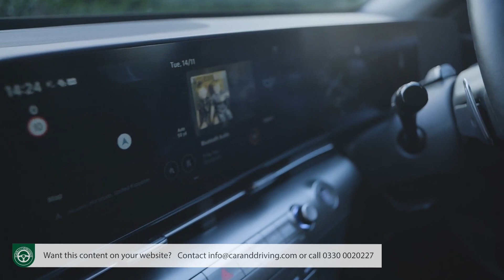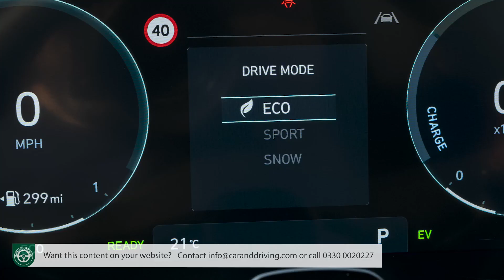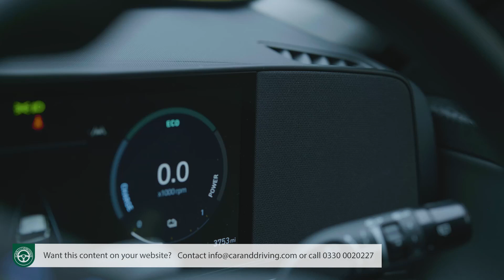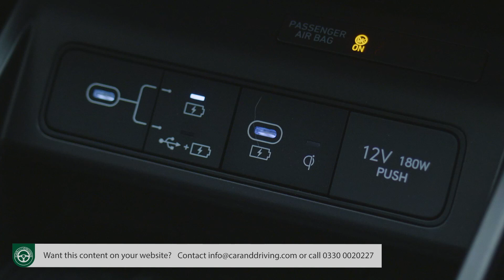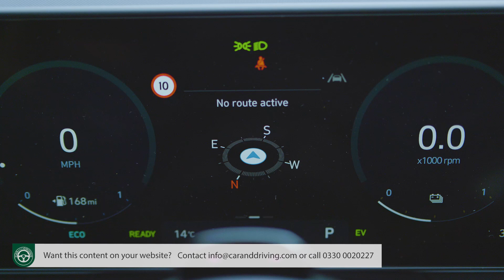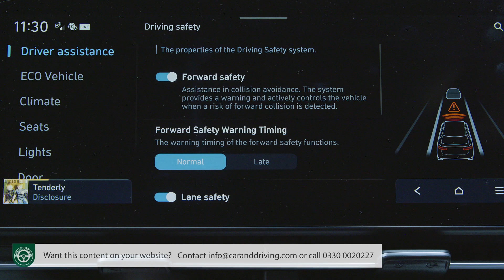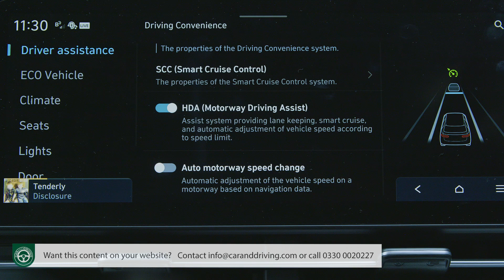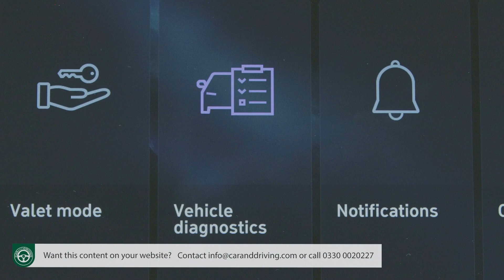**NEW Hyundai Kona 2023 | what you REALLY NEED to know...!!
Lease A Car With LeaseLoco **NEW Hyundai Kona 2023 | what you REALLY NEED to know...!!

overview 00:00
background 00:29
driving experience 02:43
design and build 13:46
market and model range 27:08
cost of ownership 44:25
summary 52:47

Jonathan Crouch writes an in-depth Hyundai Kona 2023 review.

Hyundai's Kona small SUV gets more sophisticated in second generation guise. Jonathan Crouch drives it.

Ten Second Review
Hyundai's compact Kona SUV has evolved in this second generation form. As before, there are mild and full-Hybrid options, plus an EV. And all offer more space, greater sophistication and smarter looks. Sounds promising.

Background
Hyundai is perceived very differently now to the way it was back in 2017. And you could argue that the primary reason why is down to one model: the Kona small SUV, a car named after the Western district of the island of Hawaii. 2017 was the year combustion Konas were launched, but even more significant was the arrival of the full-battery Kona Electric a year later, which along with its close cousin the Kia e-Niro kick-started EV sales in Europe. But that original Kona model line was a little cramped inside. And felt a little cheaply furnished and low-tech for a car supposed to bridge the gap between the brand's entry-level Bayon SUV and the mid-sized Tucson model.

This second generation Kona though, must do just that. Again, it shares much with its similarly engineered Kia Niro cousin, including a new K3 platform. Last time, the EV version was a spin-off; here though, the combustion variants we focus on in this Review are derived directly from the MK2 Kona Electric model that was designed first. As before with the combustion models, there's a choice of mild hybrid or full-Hybrid powertrains, but not (interestingly) a Plug-in Hybrid model; unlike its partner Kia, Hyundai sees very little future for that approach. And this second generation Kona is very much about the future - as you're about to find out.